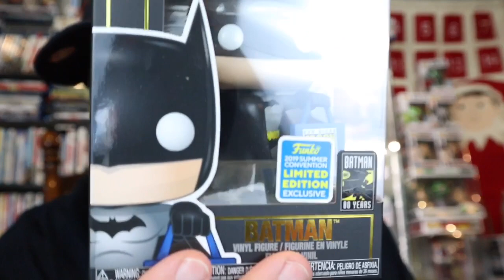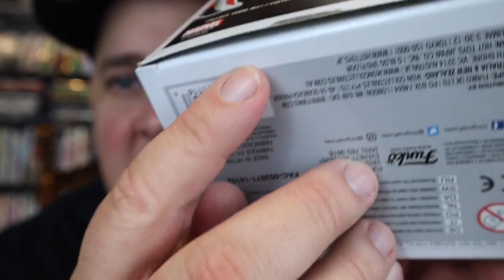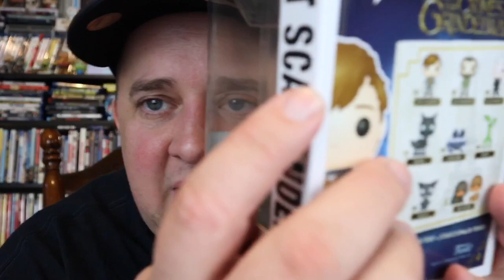THE LUAU’S PART 1 FEATURING A TOYUSA DAMAGED BOX AND THE FUNKO SHOP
We Open up the 1St Part of our Weekend Series featuring TOYUSA Damaged Mystery Boxes and also a Funko Shop Sdcc Pick-up

                               CHANNEL SUPPORT

The_LUAU_23

If you want to send me anything send to:
The Luau

                                    THINGS IM SELLING

                                 MYSTERY BOXES

Check out Funko Pop Centrals Mystery Box on his web